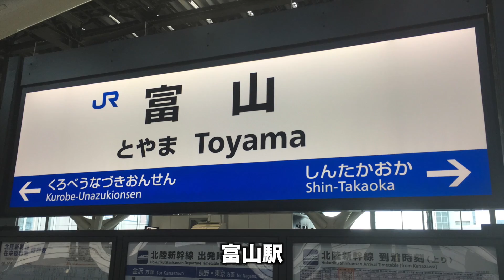【富山ぶらり旅 番外編】刺身盛りと白海老のかき揚げ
富山ぶらり旅再び！今回は、富岩運河環水公園の夜景を楽しんだ後に、富山駅周辺をぶらり。居酒屋さんで、富山の美味しい刺身盛りと白海老のかき揚げをいただきました。良い思い出になりました♪